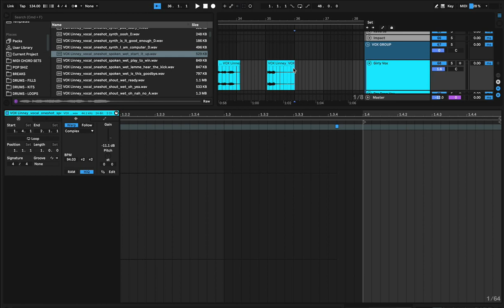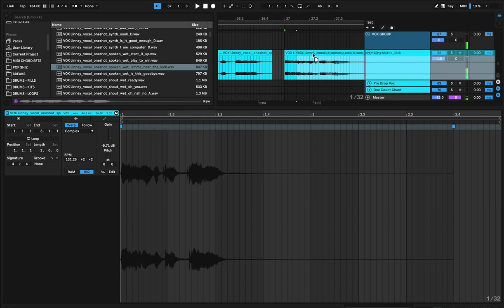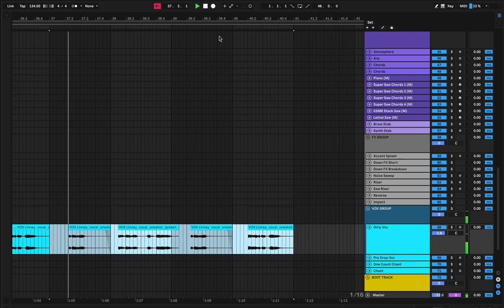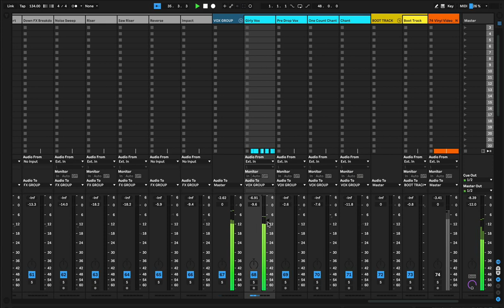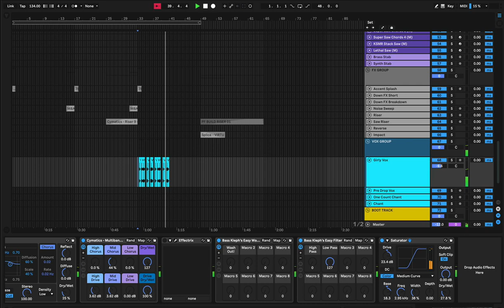TECH BREAKS DISTORTED VOCAL PLAY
I also have a masterclass course that has in depth guides lessons with over 300+ videos and the project file below: